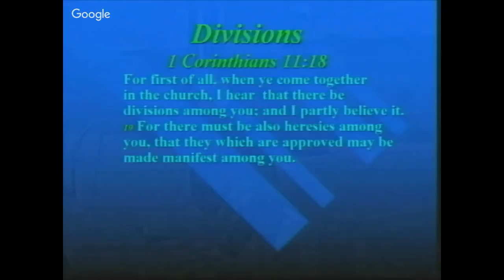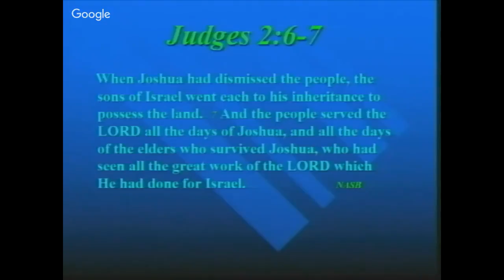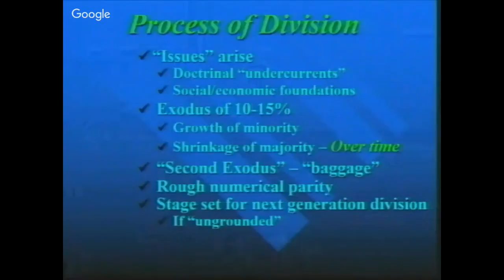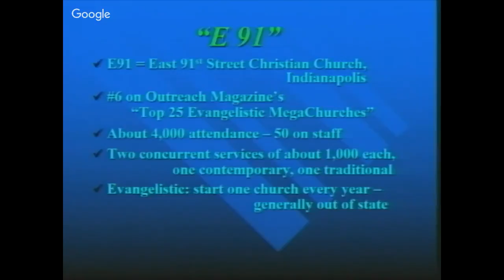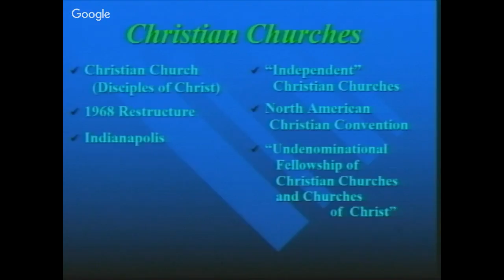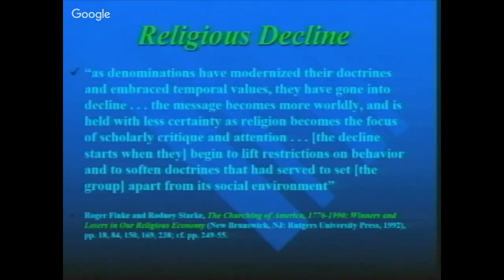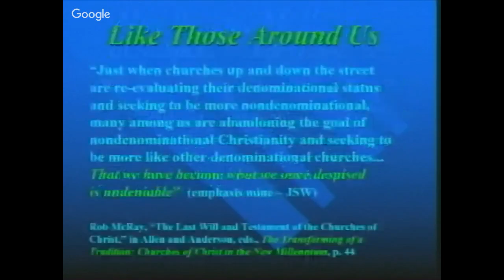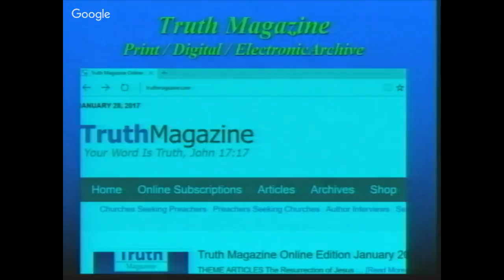Modern Day Institutionalism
Steve Wolfgang is a guest speaker here today speaking on the dangers of institutionalism facing Church.